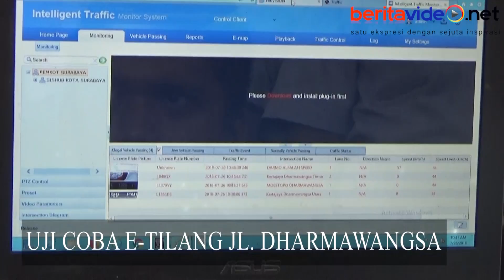Dishub Mulai Uji Coba E-Tilang Bagi Pelanggar Lalu Lintas, Pelanggaran Terpantau Lewat CCTV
Melalui CCTV yang dipasang di traffic light persimpangan jalan atau zebra cross serta tempat strategis lainnya, semua pelanggaran lalu lintas bisa terekam kamera.

Semua pelanggaran lalu lintas berupa marga,rambu dan lampu TL ini akan diproses sesuai UU yang berlaku. Ketahuan melanggar akan langsung ditilang.